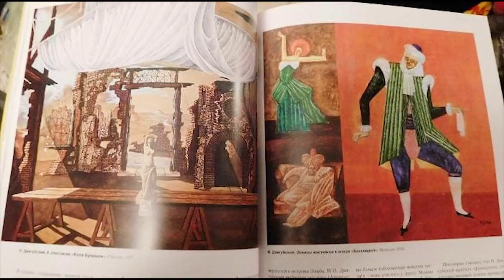Перепутья Николая Двигубского: Загадка гибели бывшего мужа Ирины Купченко и Натальи Аринбасаровой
Имя художника Николая Двигубского за границей известно больше, чем в России – он родился во Франции, в 20 лет переехал в СССР, а 1980 г. снова вернулся в Париж. У нас его чаще упоминают как друга Андрона Кончаловского и человека, который женился исключительно на его бывших возлюбленных – актрисах Жанне Болотовой, Ирине Купченко и Наталье Аринбасаровой. О его жизни во Франции известно крайне мало, а самой большой загадкой стало его решение добровольно уйти из жизни…